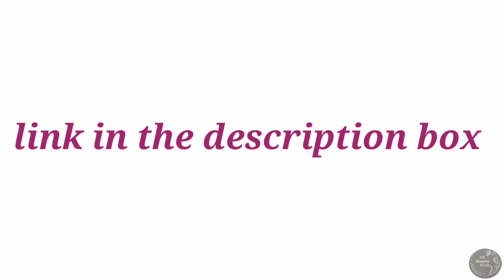One piece dress for girls 👗💫 || लड़कियों के लिए वन पीस ड्रेस 👗💫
In this video today you will see one piece dress for girls and it is very beautiful and designer dress for ethnic wear good quality and material is also very nice dress.

product link

1. Uptownie Lite Women's Maxi Jumpsuit link

2. Aahwan Women's Solid Split Thigh Bodycon Dress (KV-139) link

3. Moniba Women's Bodycon Knee Length Dress link

4. Aahwan Women's Ruched Drawstring Bodycon Mini Dress (KV-138) link

5. QUEEN ELLIE Women's Western High Low Knee Long One Piece Dress link

I hope apko meri ye video pasand aaye 😊